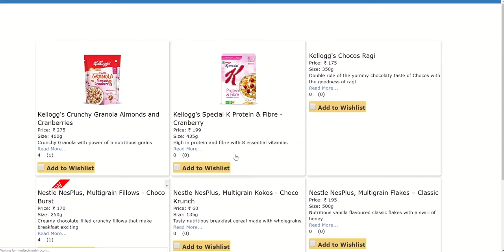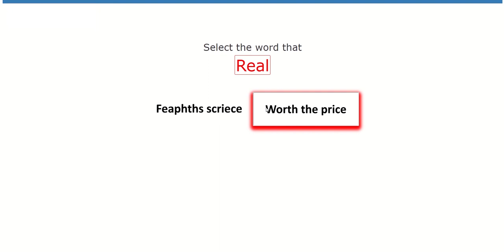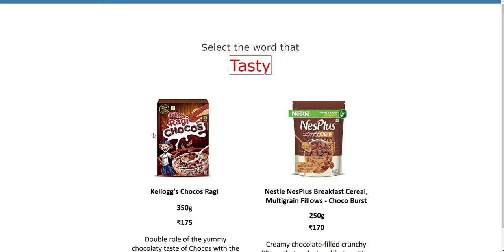Demo: Maximising concept success - FMCG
Brands today need to innovate faster than ever, and new products and services must meet specific consumer needs to stand out and deliver memorable and differentiating experiences. To truly understand people’s needs and tensions you need to get close to the actual moment of purchase and understand the detail of the context.